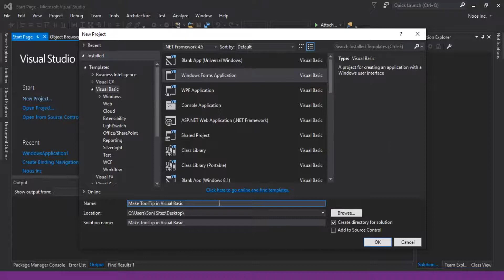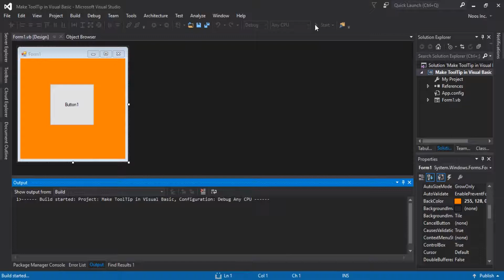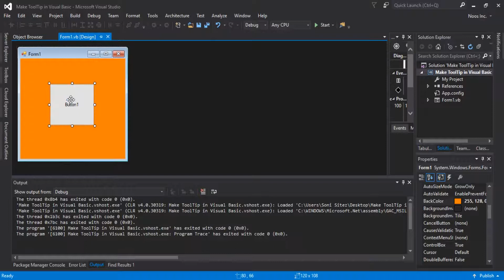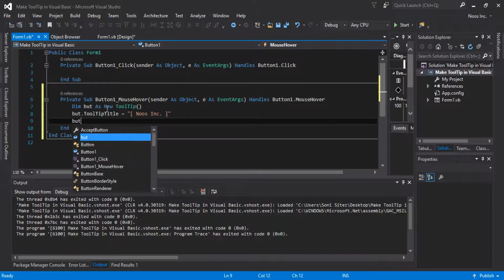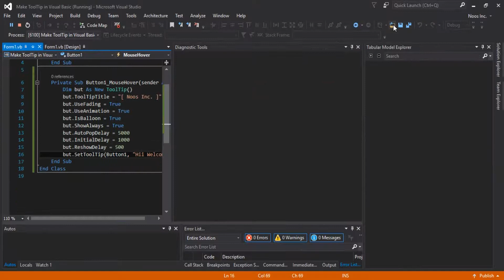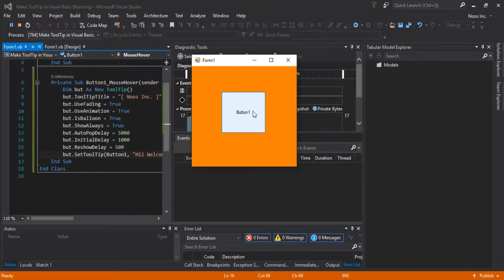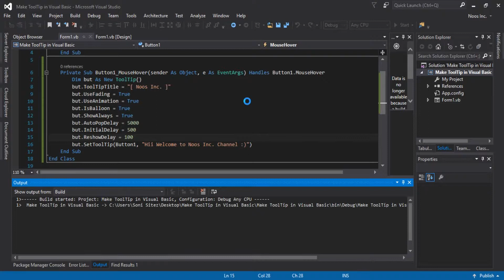Make ToolTip in Visual Basic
Tutorial How to Make ToolTip Effect in Visual Basic.